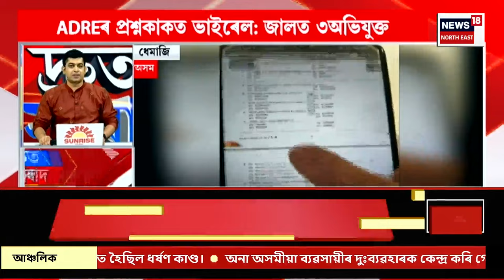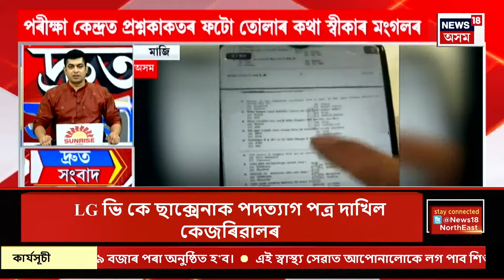SPEED NEWS : TOP 100 NEWS | মুখ্যমন্ত্ৰীৰ পদ ত্যাগ অৰবিন্দ কেজৰিৱালৰ | Arvind Kejriwal Resigned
SPEED NEWS : TOP 100 NEWS | মুখ্যমন্ত্ৰীৰ পদ ত্যাগ অৰবিন্দ কেজৰিৱালৰ
আপৰ নেতৃবৰ্গৰে পৰৱৰ্তী মুখ্যমন্ত্ৰী সন্দৰ্ভত আলোচনা
মুখ্যমন্ত্ৰীৰ দৌৰত আপৰ ৫ গৰাকী শীৰ্ষ নেতা
পৰৱৰ্তী নিৰ্বাচন পৰ্যন্ত মুখ্যমন্ত্ৰীৰ পদত থাকিব নতুন মুখ্যমন্ত্ৰী
মুখ্যমন্ত্ৰীৰ দৌৰত নাই মনীষ ছিছ’দিয়াও
0:00 Intro